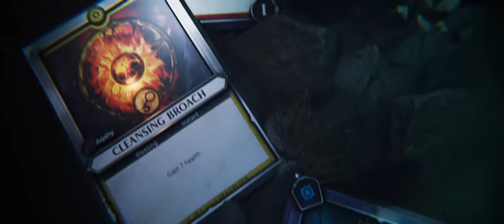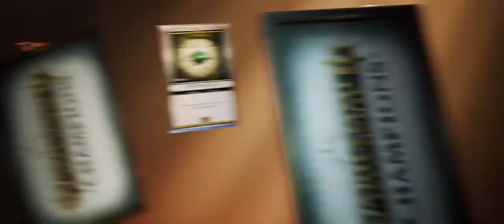Onslaught Cinematic Trailer Warhammer Age of Sigmar Champions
Help out the channel!